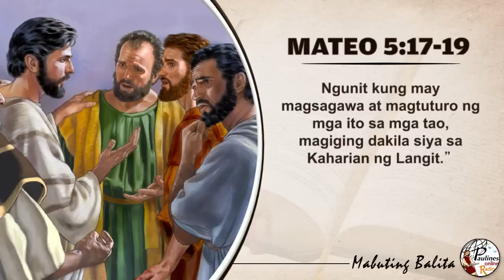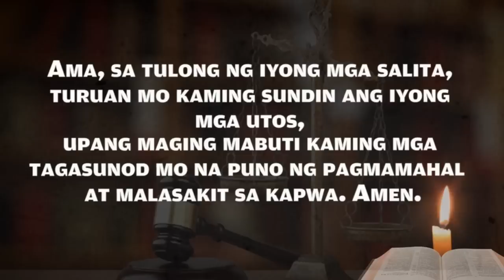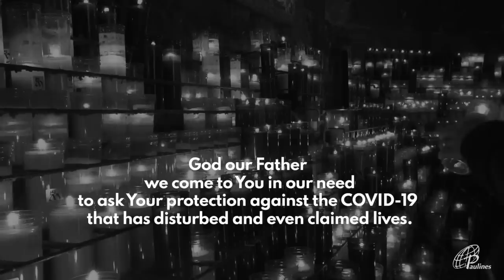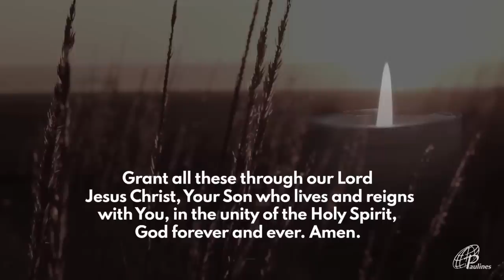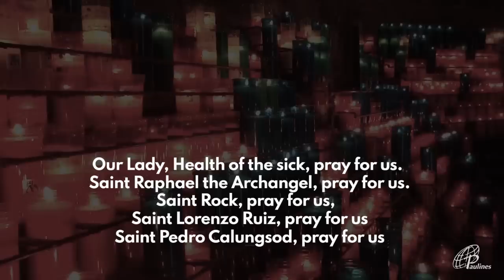MABUTING BALITA | HUNYO 10, 2020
HUNYO 10, 2020 | MIYERKULES SA IKA-10 NA LINGGO SA KARANIWANG PANAHON